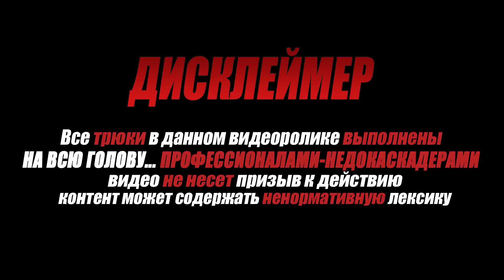ПАРКУР ПРЫЖКИ МЕЖДУ ЭТАЖАМИ НАД ПРОПАСТЬЮ ОТ ПЕРВОГО ЛИЦА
В этом видео вас ждет: ПАРКУР ПРЫЖКИ МЕЖДУ ЭТАЖАМИ НАД ПРОПАСТЬЮ ОТ ПЕРВОГО ЛИЦА